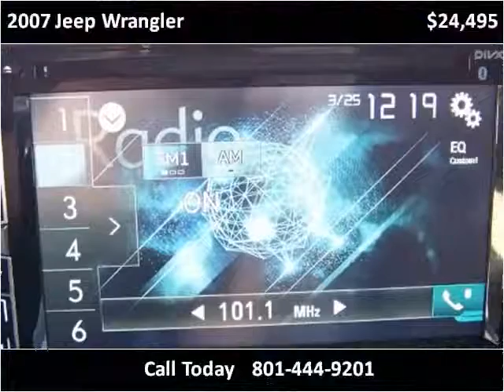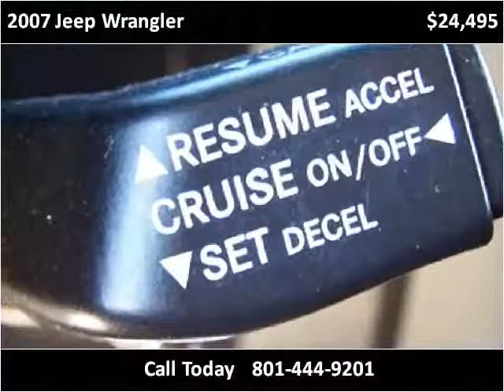2007 Jeep Wrangler Used Cars Layton UT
This 2007 Jeep Wrangler is available from Haacke Motors.